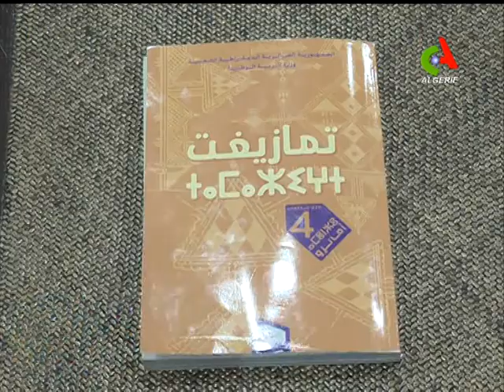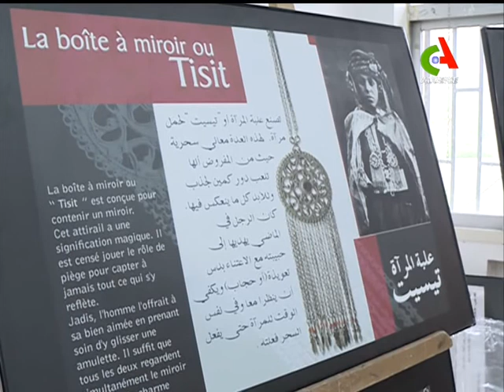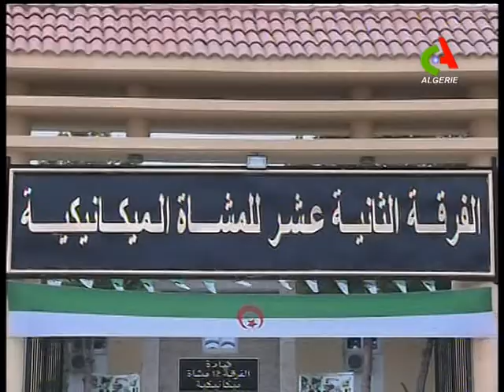JT18H 06 06 2018